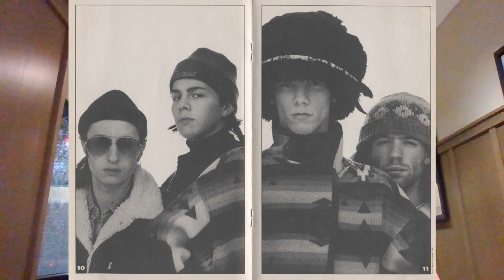Great Moments In JamiroHistory | Ep. #1.5 | 'Young JK's First Ever Music/Vocal Recording!'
Hello Online Jamily!

Welcome to a NEW long-running series for my YouTube Channel to ring in 2024, 'Great Moments In JamiroHistory'! A series I have adapted from the past couple of years from my similar series on Instagram. I hope you enjoy this new series! Cheers!